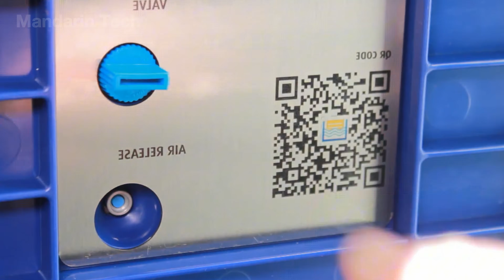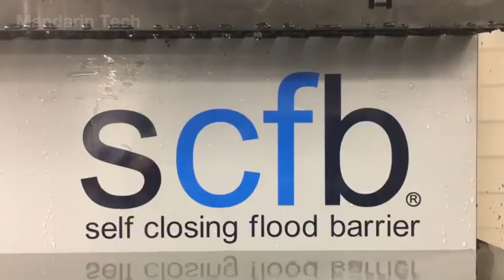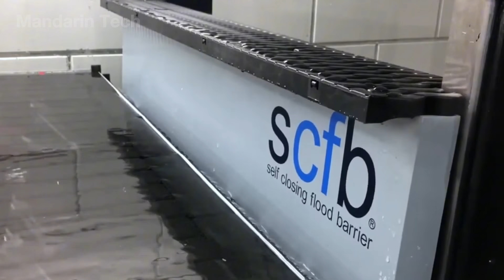How Dubai’s Genius Engineers Built Massive Man Made Islands In The Middle Of The Sea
In this documentary, step inside one of the boldest engineering experiments of the modern era—how Dubai created massive man-made islands where no land had ever existed. 🌊
Discover how engineers dredged hundreds of millions of cubic meters of sand from the seabed, shaped entire coastlines using satellite-guided precision, and transformed open water into luxury cities visible from space.

🚧 Witness the extreme construction process behind Palm Jumeirah and beyond—from seabed dredging and vibro-compaction to giant rock breakwaters designed to tame waves and currents.
🏝️ See how these artificial islands redefined tourism, real estate, and Dubai’s global identity, while raising difficult questions about cost, sustainability, and long-term survival at sea.

🌍 Mandarin Tech uncovers how ambition, technology, and nature collide beneath the surface—revealing not just how these islands were built, but what it truly takes to keep land alive in the ocean.

Video Chapters:
00:00 Intro
00:56 Overview – Background & Origins
02:19 Artificial Island Project Overview
03:31 Construction – Palm Jumeirah
05:10 Challenges from Nature
06:27 Life & Activities on the Island
08:03 The Islands That Failed
09:25 Flood Protection Technology
15:48 Conclusion